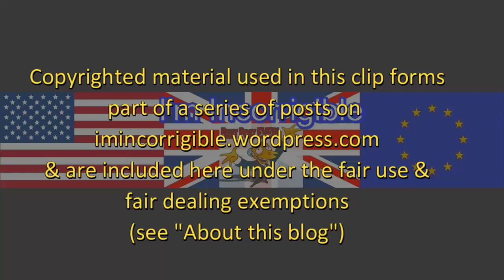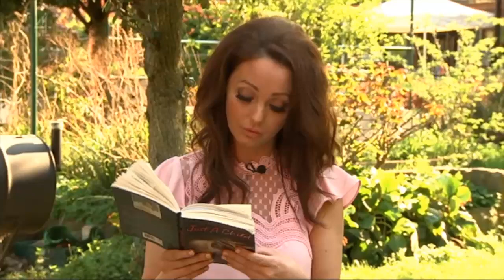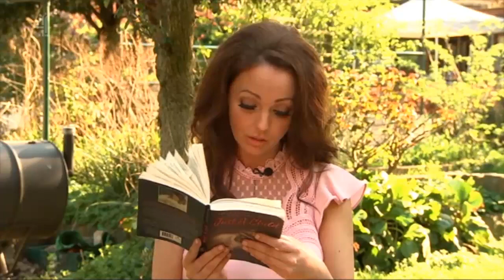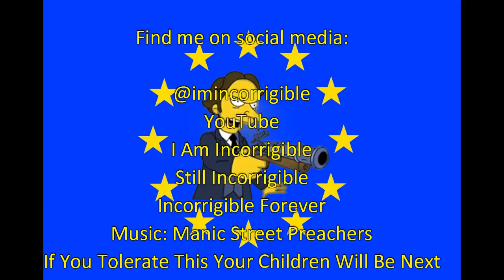Just A Child: a Rotherham child abuse survivor's story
Channel 4 News & Victoria Derbyshire 19 & 20 April 2018